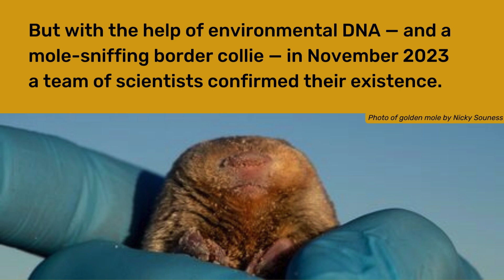That’s Wild: Rediscovered Species of Mole Delights World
De Winton’s golden moles sport an iridescent coat that mimics the sand they swim through, and until recently they were last seen in 1937. So the species was once presumed lost — but now is found.

The moles have been harmed by diamond and mineral mining on the South African west coast, and scientists believe their population has declined severely.

With their excellent hearing, golden moles are skilled at evading humans, so research is challenging. Only testing of environmental DNA — and the help of a mole-sniffing border collie — could confirm the existence of these shy cuties.

Read an interview with Samantha Mynhardt, one of the scientists who rediscovered them,